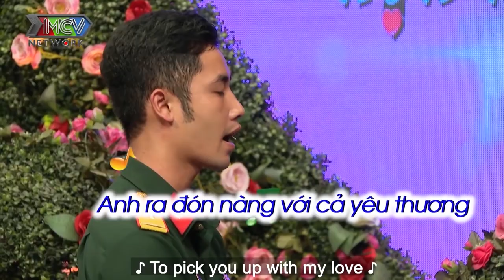TRAI QUÂN NHÂN nhát gái đi hẹn hò RUN BẦN BẬT đến nỗi KHÔNG NHỚ TÊN BÀ MỐI